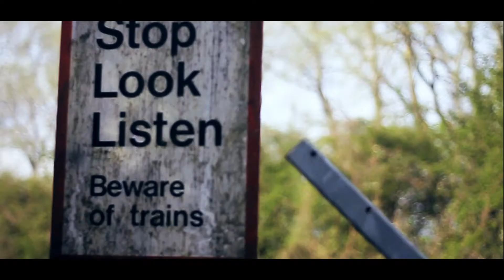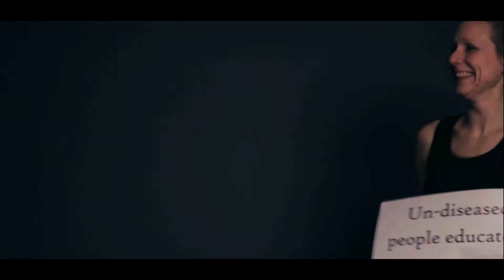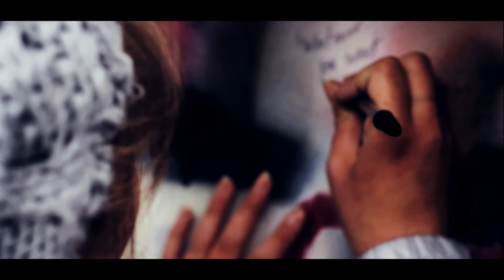WFC Productions 2015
It has been an amazing year, and we have done a lot! The video contains clips from everything we've filmed. It contains adverts, weddings, charity work, documentaries, travel videos and more!